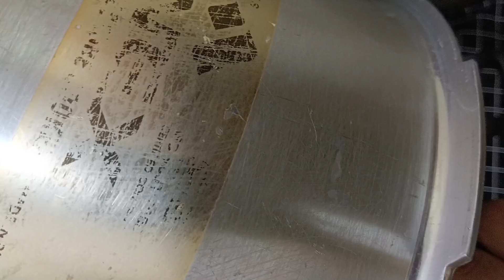Karely Gosht Zabardast recipe with(Bilal Best Kitchen And Vlog) مزےدار کریلے گوشت بنانے کا طریقہ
Aslam o Alaikum friendz Aj me ap k Lia laya hon mazedar karely Gosht recipe.

In this video:
karely gosht
karely gosht recipe by ijaz ansari
karely gosht calories
karely gosht recipe
karely gosht recipe in urdu
what is karahi gosht
what is kunna gosht
gosht price
karely gosht by food fusion
karela gosht calories
karahi gosht near me
kadhi gosht recipe
karahi gosht calories
karahi gosht recipe
how to pronounce karahi gosht
hyderabadi tomato gosht recipe
hyderabadi tamatar gosht recipe
tomato gosht recipe
us kho me zarge shwe
gosht karela